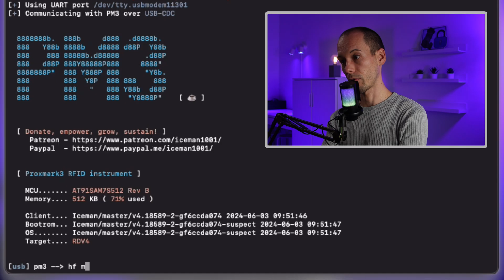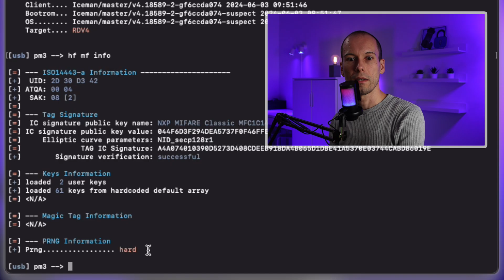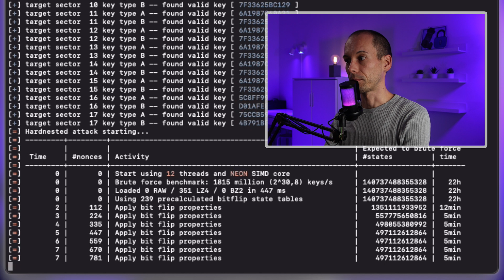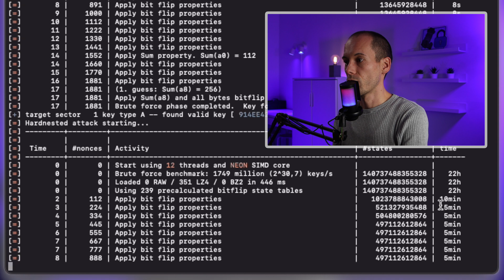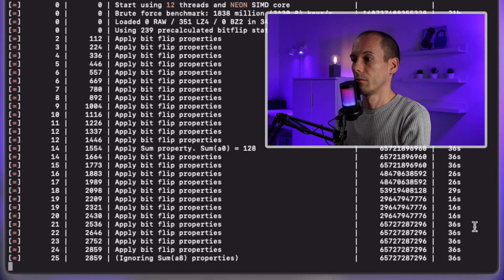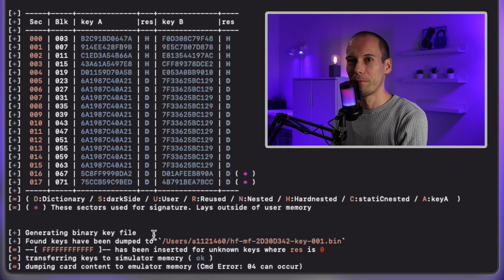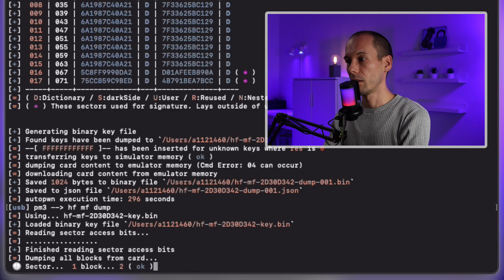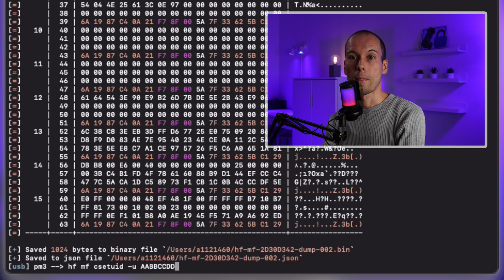🔓 Hacking NFC: Tutorial - Part 5: PROXMARK3 🔓 (#015)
Willkommen zu Teil 5 unserer „Hacking NFC“-Reihe! 🚀 In diesem Video tauchen wir in die Nutzung des Proxmark3 ein – dem ultimativen Tool für fortgeschrittene NFC- und RFID-Analysen. Ich zeige dir Schritt für Schritt, wie du Kartendaten ausliest, Manipulationen durchführst und die UID einer Karte im Block 0 änderst.

Was lernst du in diesem Video?
 • Grundlagen zum Proxmark3
 • Kartendaten auslesen: Wie du Informationen einer MIFARE Classic Karte extrahierst.
 • Angriff und Manipulation: Schritt-für-Schritt-Anleitung zum Cracken und Ändern von Kartendaten.
 • UID im Block 0 ändern: So kannst du die eindeutige Identifikationsnummer der Karte manipulieren.
 • Kartendump erstellen und zurückschreiben: Backup und Wiederherstellung leicht gemacht.

⚠️ Hinweis: Dieses Tutorial dient ausschließlich zu Bildungszwecken! Ziel ist es, Schwachstellen besser zu verstehen und Sicherheitsmaßnahmen zu stärken. Missbrauch dieses Wissens ist nicht erlaubt!

===Inhalt===
0:00 - Begrüßung
0:58 - Intro
1:33 - Kurze Vorstellung vom PROXMARK3
2:23 - Kartendaten auslesen und Erklärung der Daten
4:25 - Angriff starten
8:38 - Ergebnis vom Angriff
9:55 - Kartendump erstellen
10:24 - Dump zurückschreiben
11:15 - UID im Block 0 ändern
12:07 - Fazit zum Angriff mit PROXMARK3
12:24 - Ausblick auf nächstes Video zum Berechnen von UIDs
12:58 - Abonnieren
13:23 - Verabschiedung

===Books===
Hacking und Security

===Parts===
Nodemcu V3

433 MHz-Antenne